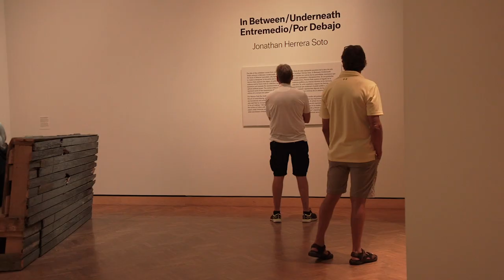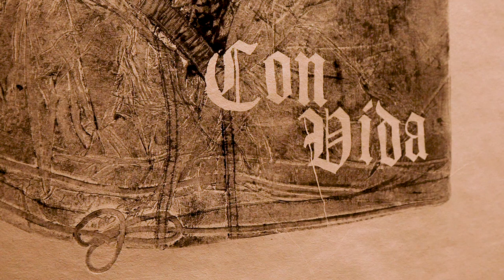MAEP, Jonathan Herrera Soto: In Between / Underneath (Entremedio / Por Debajo)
Jonathan Herrera Soto will create a new rendition of his installation “In Between / Underneath (Entremedio / Por Debajo).” The work will depict recently murdered and missing Mexican journalists, highlighting the record number of journalists killed. In exploring our relationship with complicated and often distant systems of state-sponsored violence, the exhibition invites audiences to interact with the faces representing the politically dispossessed—people who have disappeared, are incarcerated, or were executed.

Herrera Soto graduated with a BFA from Minneapolis College in Art and Design in 2017. He has exhibited at the Minnesota Museum of American Art, in St. Paul; the Duluth Art Institute; the Soap Factory, in Minneapolis; and the Annex Gallery, in Chicago. Herrera has participated in various residencies and fellowships including at Spudnik Press, the Highpoint Center for Printmaking, and the Vermont Studio Center. He is a recipient of the 2018 Minnesota State Arts Board Artist Initiative Grant.

This exhibition is part of the Minnesota Artists Exhibition Program, now located in U.S. Bank Gallery.